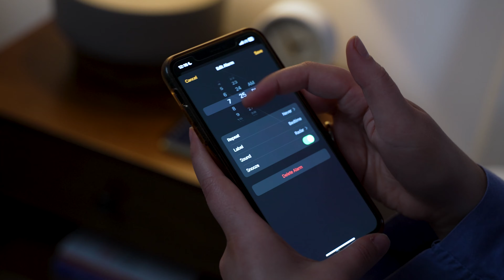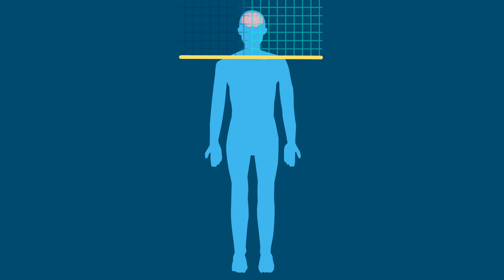The Truth About Becoming a Morning Person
Have you ever wanted to know how to wake up early? Unfortunately the world is MADE for early birds. Schools start early, work starts early…night owls can’t catch a BREAK! In this video, we discuss how to wake up early ☀️ and not feel tired 😆. With simple changes to both your morning routine and bedtime ritual, you can start the day easier, faster, and feel REFRESHED.

0:00 Sound Familiar?
1:03 Circadian Rhythm: Explained
2:24 What is a Chronotype?
3:22 Which Is Better - Early Birds or Night Owls?
4:00 Social Jetlag
4:45 Can You Change Your Chronotype?
6:04 How to Cope as a Night Owl